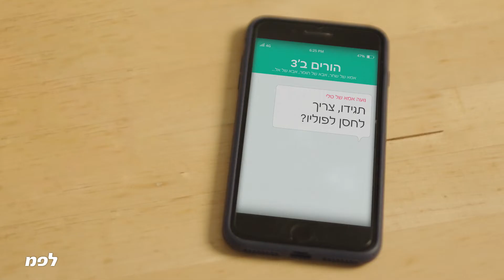משרד הבריאות: חיסוני פוליו 2022 (הפקה: מרקט מסטר)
במאי: חגי לפיד
צלם ראשי: ספי הירש
מפיק: יעל לוי
משרד פרסום: לפ"מ

בין לקוחותינו ניתן למצוא חברות ומותגים מובילים כמו סלקום, SAP, ויזה כאל, מאיר חברה למכוניות, לוריאל, יוניליוור, מטרופולין, Better Place, מכתשים אגן, אגד, בזק, ידיעות תקשורת ומשרד התחבורה. בין השאר החברה יצרה והפיקה את סדרת הרשת המצליחה ביותר בישראל המשודרת ב-ynet "פיני".